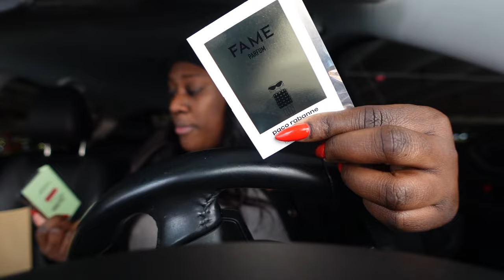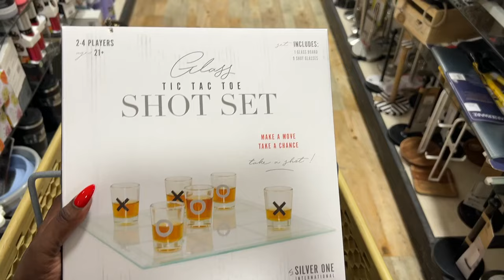VLOG: Let’s get in the holiday spirit•New nails•Coffee bar updates•Decor updates & more.